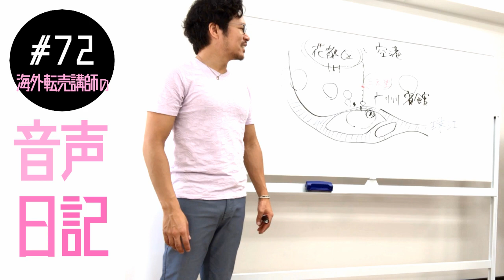【音声日記】#72 今年5回目の広州ツアーから帰国して感じること、思ったことを徒然なるままに。広州卸市場はまるでディズニーランド！【海外転売講師の動画講座】